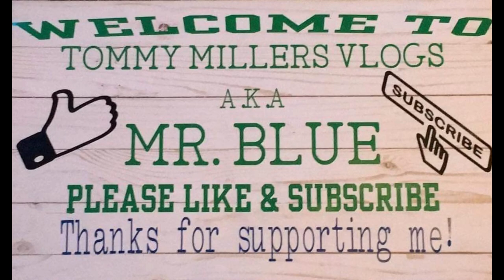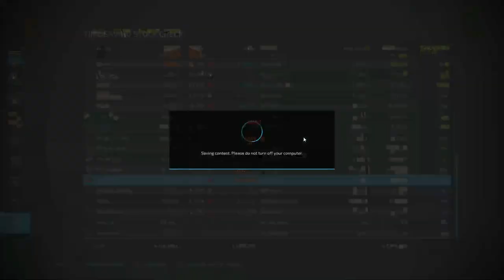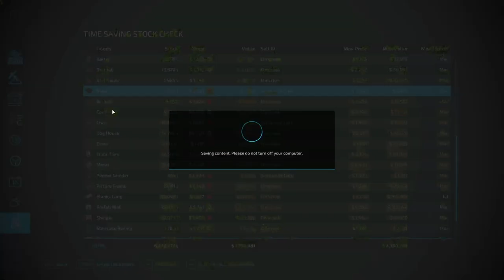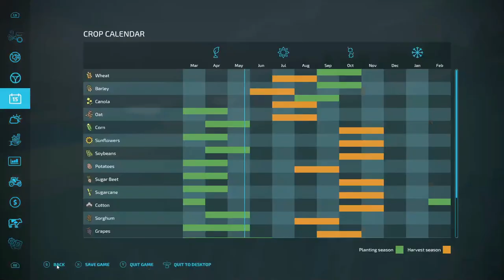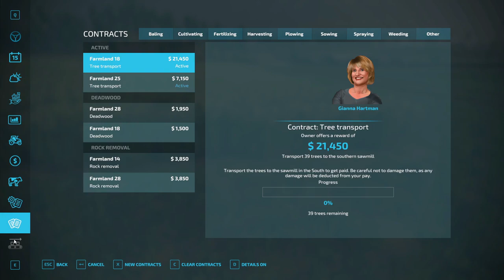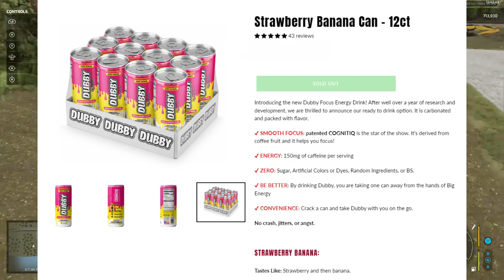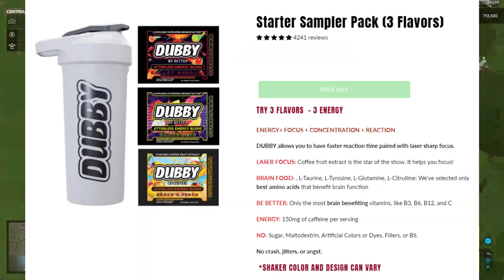Silverrun Forest Ep. 35, Farming Simulator 22, Buying A New Field!!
CASH-APP: $TommyMillerVlogs

My Mail:
Tommy Miller
57 Trailer City Road
Luxora, AR 72358